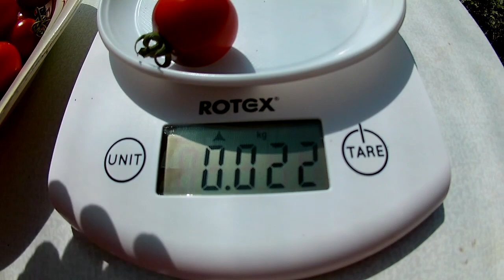Томат Синий Питс (Blue Pitts)